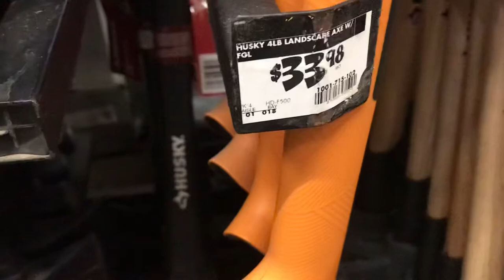Husky 4 lb Pulaski Axe Trail Building Tool at Home Depot Northern California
Pulaski at Home Depot called the 4 lb landscape axe $33.98. This is probably the cheapest priced Pulaski you can buy and it seems heavy duty with fiberglass handle. Husky brand sold exclusively at The Home Depot. Let’s Do This!